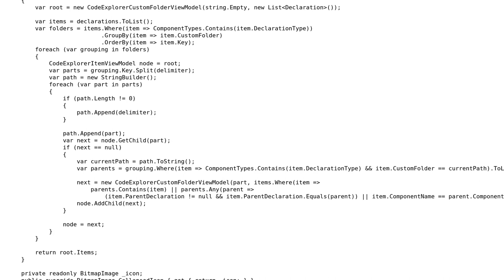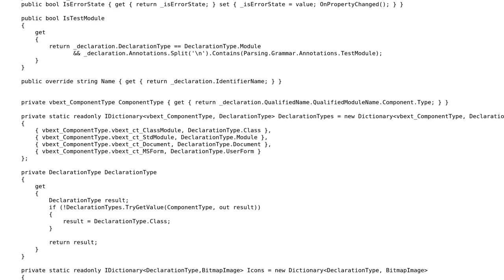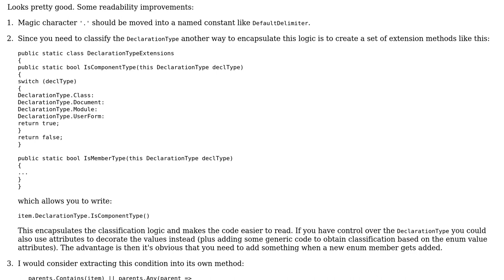Code Explorer 2.0: A folder hierarchy to organize VBA projects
With thanks & praise to God, and with thanks to the many people who have made this project possible! | Content (except music & images) licensed under CC BY-SA | Music | Images & others | With thanks to user Mathieu Guindon user ChrisWue and the Stack Exchange Network Trademarks are property of their respective owners. You are responsible for your own actions.